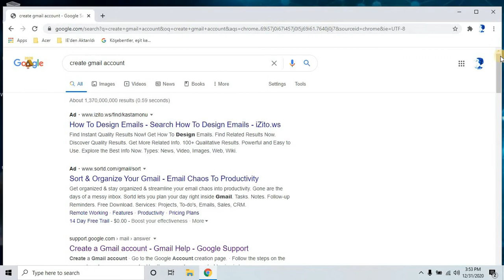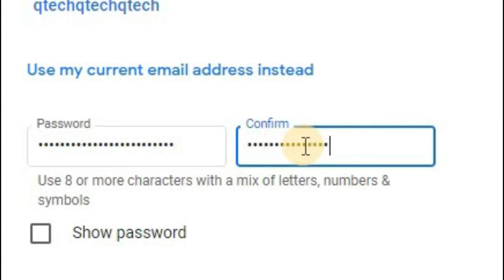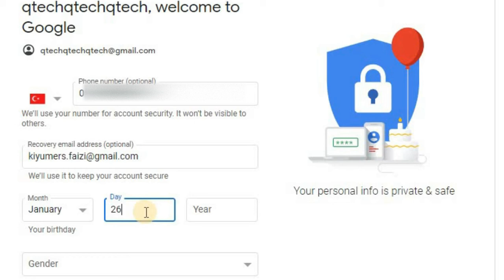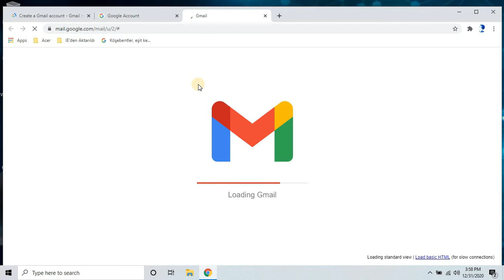Create your gmail account just in 1 minutes 🙃😃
i think it will be helpfull for you guys